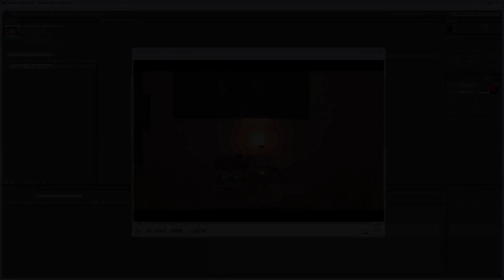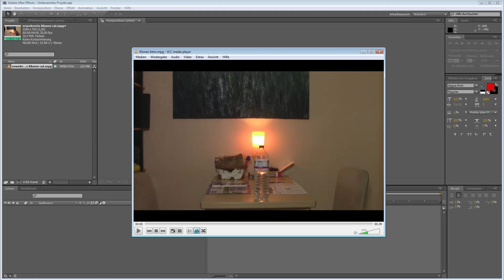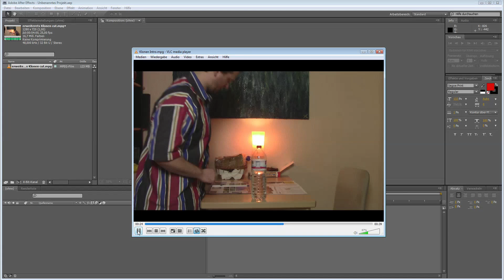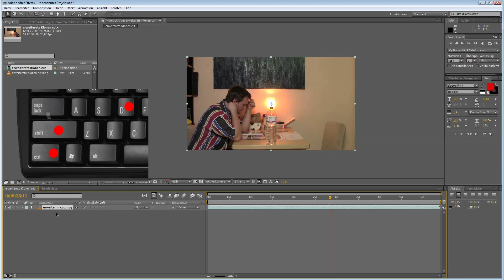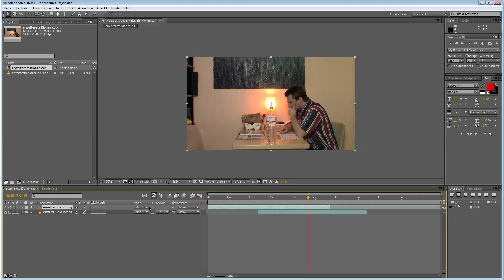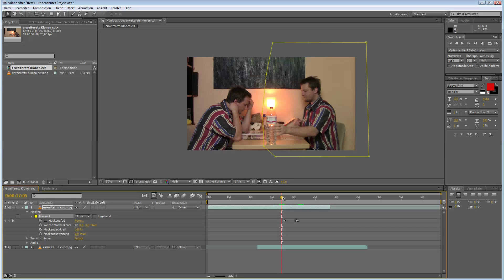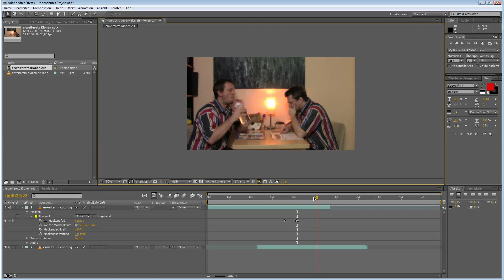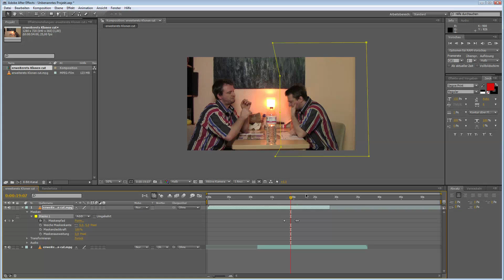Tutorial After Effects | Menschen klonen | erweiteretes Klonen (Deutsch)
In diesem Video Tutorial zeige ich anhand eines einfachen Beispieles wie man in After Effects Menschen klonen kann, dies ist eine etwas erweiterte Version des klonens...Viel Spaß ^^

Aufnahmeprogramm: Bandicam